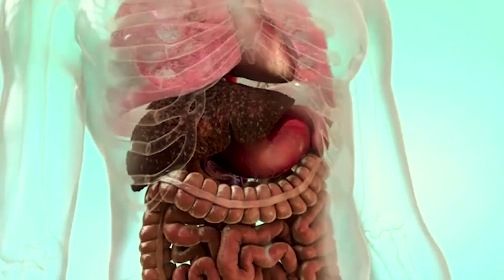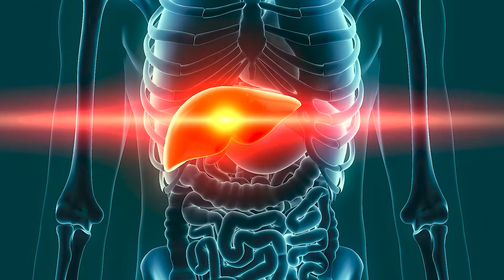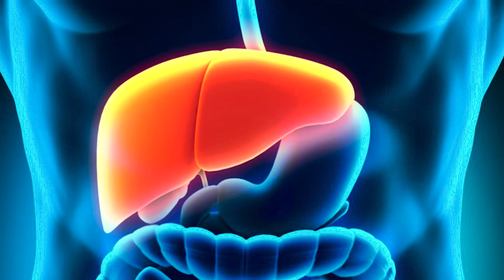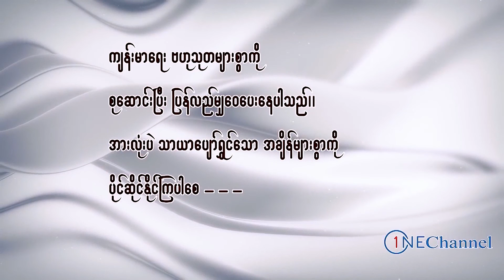အသဲရောင်အသားဝါ အထူးစိုးရိမ်စရာမို့ ဒါတွေလုပ်ပေးပါ၊ Do these for hepatitis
One chanenl ပရိတ်သတ်များအားလုံးပဲ မင်္ဂလာပါ၊ ဒီနေ့မှာတော့ One channel ပရိတ်တွေအတွက် အသဲရောင်၊အသားဝါရောဂါရှိရင် လိုက်နာဆောင်ရွက်ပေးရမည့်အချက်တေါကို မျှဝေပေးသွားမှာပဲဖြစ်ပါတယ်။ One channel ပရိတ်သတ်များအားလုံးပဲ ရောဂါဘယတွေကင်းဝေးပြီး သာယာပျော်ရွှင်တဲ့ အချိန်များစွာကို ပိုင်ဆိုင်နိုင်ကြပါစေ - - - -